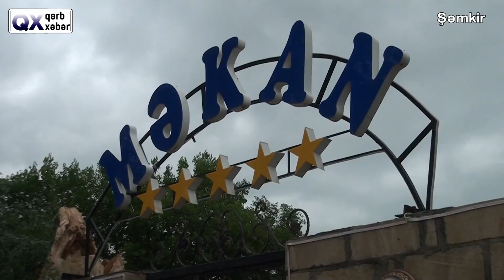Düyərlidə güclü külək qəbiristanlığın hasarını uçurdu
Şəmkir rayonunun Düyərli kəndində güclü külək çay evinə evinin və qəbiristanlığın hasarını uçurub.

"Qərb Xəbər" saytının reportyor qrupunun hadisə yerindən çəkdiyi videoreportajı təqdim edirik.